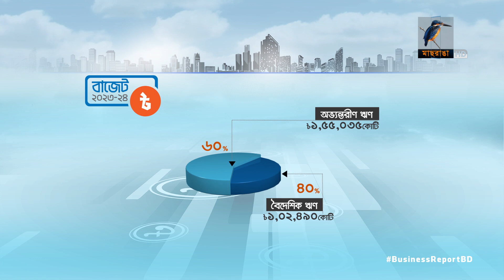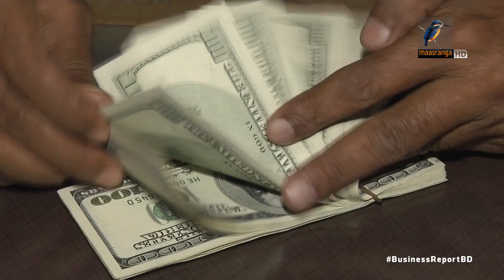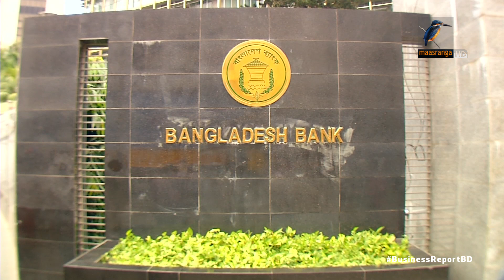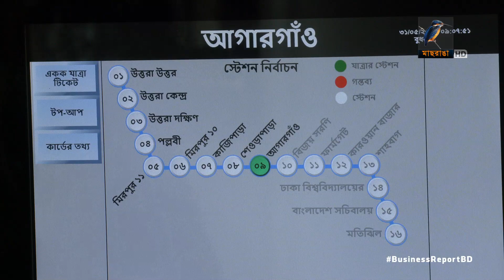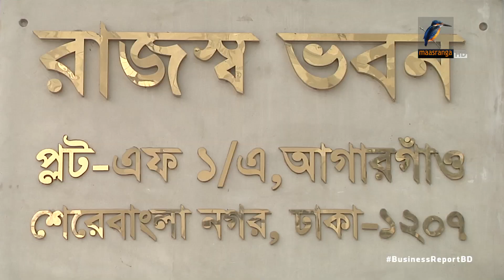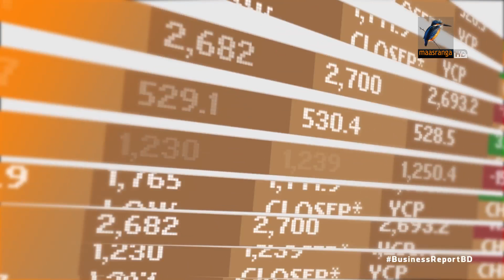বিজনেস রিপোর্ট, ৩১ মে, ২০২৩ | Bangla Business News | Business Report 2023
১. ৭ লাখ ৬১ হাজার কোটি টাকার বাজেট আসছে, রাজস্ব আদায় নিয়ে শংকা...
২. আসছে বাজেটে নিত্যপন্যের দর যাতে না বাড়ে এমন প্রত্যাশা সাধারণ মানুষের...
৩. বৈদেশিক লেনদেনের দুর্বলতায় বাংলাদেশের ঋণমান কমিয়েছে মুডিস...

Business Report: 31 May, 2023
Reporter: Mohammad Tauhid, Saurav Rahman, Hirjun Mira, Rayhan Shovon.
Camera: Bacchu Mridha, Mizanur Rahman.
Editing: Mahbub Alam Shohag.
Graphics: Debashis Roy.
Post Production: Mahafujul Hasan Sajib.
Producer: Emdadul Jahid.
Technical Support: IT
Channel: Maasranga Television.